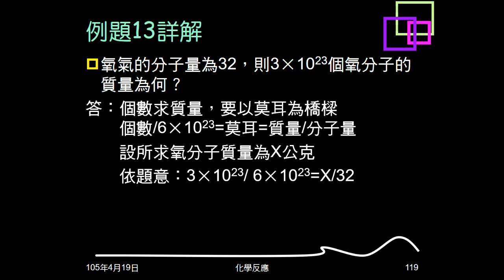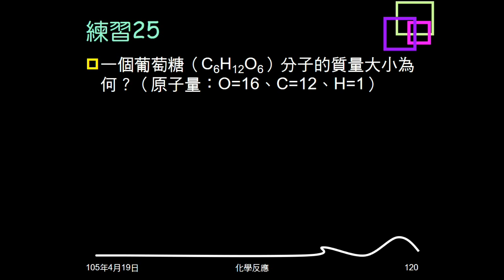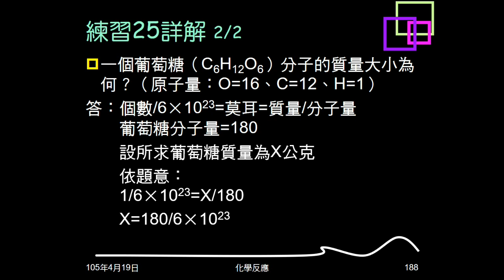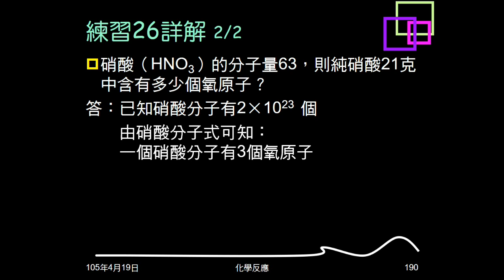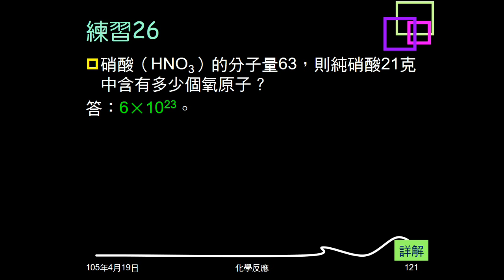104學年複習化學反應19：例題13；練習25、26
例題13、練習25給個數問質量。練習26給質量問個數。